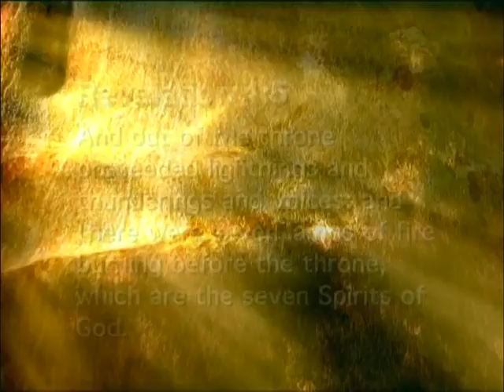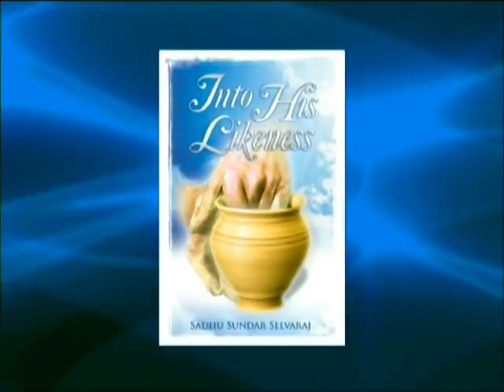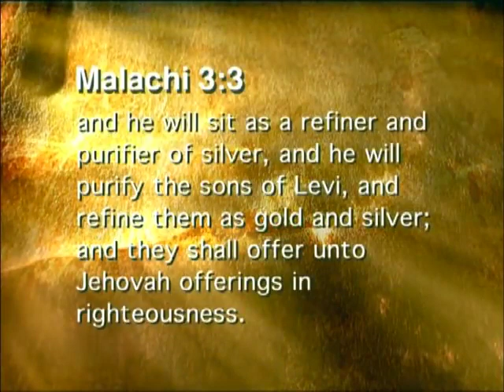Sadhu Sundar Selvaraj April 27, 2018 | Hot New 2018 | Sundar Selvaraj Prophecy